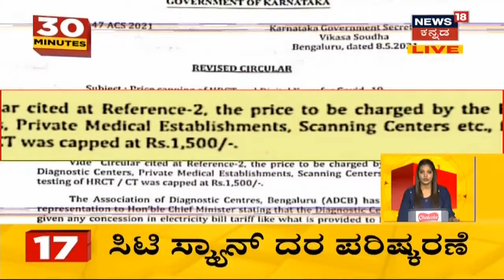Karnataka News Updates | Corona ಮಹಾಸ್ಫೋಟ ಹಿನ್ನೆಲೆ ಕನ್ನಡದ ಖ್ಯಾತ Reality Show Bigg Boss ಸ್ಥಗಿತ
Corona ಮಾರ್ಗಸೂಚಿಯಂತೆ Colors Kannada ವಾಹಿನಿಯಲ್ಲಿ ಪ್ರಸಾರವಾಗುತ್ತಿದ್ದ Bigg Boss ಶೋ ರದ್ದಾಗಿದೆ. ನಾಳೆಯಿಂದ ಎಲ್ಲಾ ಸ್ಪರ್ಧಿಗಳನ್ನು ಮನೆಗೆ ಕಳುಹಿಸಲು ತಂಡ ನಿರ್ಧರಿಸಿದೆ